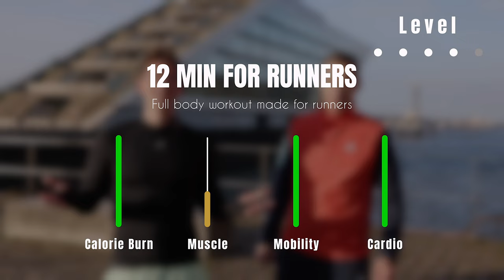12 MIN RUNNERS WORKOUT WITH KAI PFLAUME (ALL LEVELS) & DJ TOPIC - No Equipment, No Repeat - HOME/GYM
Get ready to feel the burn with this 12 Minute Runners Workout! 🔥 You can do this one at home or at the gym and I created it for all levels - no equipment needed. If you feel extra energised check out my THE CHALLENGE APP for more workouts!

Be the change you want to see - Let’s do this!

💪 Sign up to my „THE CHALLENGE APP“ for exclusive workouts, nutrition plans and more

WORKOUT:
📈 Level: Beginner - Advanced

⏰ Time: 12 Minutes

0:00 Intro
0:29 Alternating Knee Lift
1:06 Jumping Jacks
1:38 Lunges + High Knee (R)
2:18 Lunges + High Knee (L)
2:51 Squat Crunch (R)
3:31 Squat Crunch (L)
4:01 Crusty Lunge
4:40 Sumo Squat + Heel Raises
5:11 Commando
5:54 Superman Y
6:22 Flutter Kicks
7:03 Russian Twist
7:35 Push-Ups + Arm Relief
8:14 Push-Ups + Toe Taps
8:46 Boxing
9:24 High Knees
9:55 Side To Side Squat
10:34 Reverse Plank
11:06 World's Greatest Stretch (R)
11:44 World's Greatest Stretch (L)
12:13 Well Done!

In Your Arms (For An Angel) - Topic, Robin Schulz, Nico Santos, Paul Van Dyk
My Heart Goes (La Di Da) - Becky Hill, Topic
Kernkraft 400 (A Better Day) - Topic, A7S
All Or Nothing (Extended Mix) - Topic, HRVY
Lucid Dream (Extended Mix) - Topic